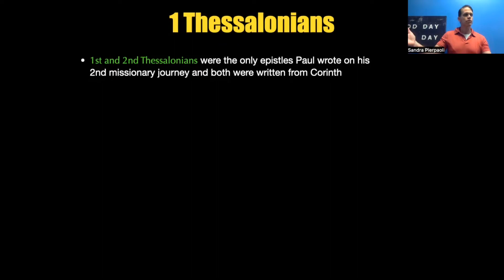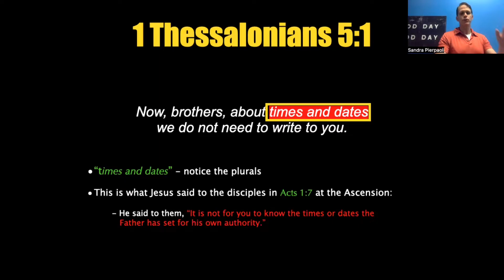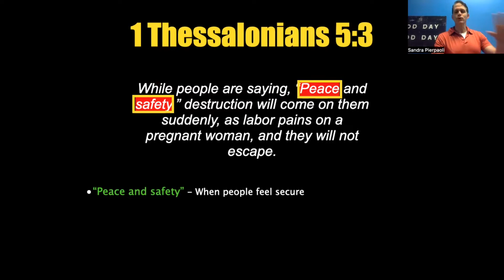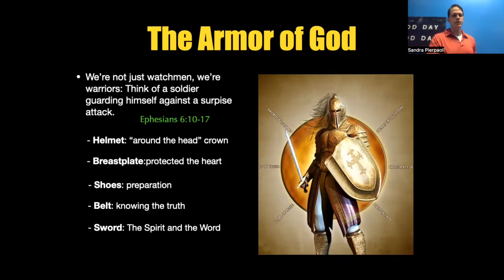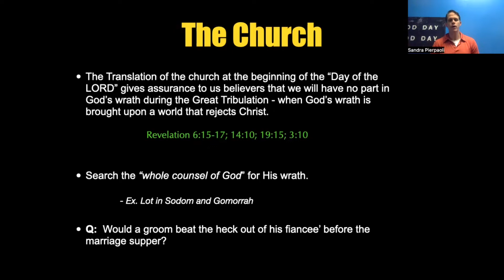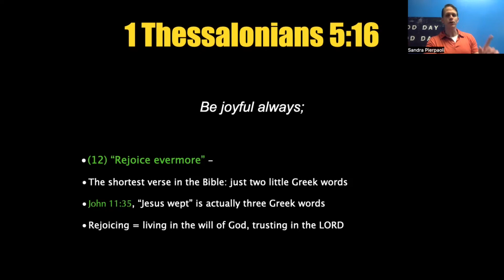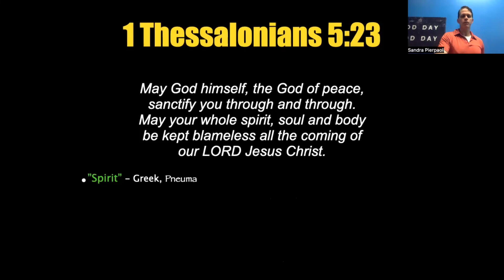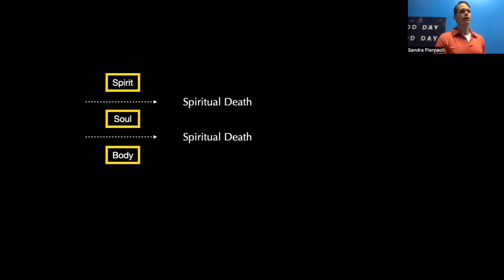1 THESSALONIANS 5: “The Day Of The LORD”